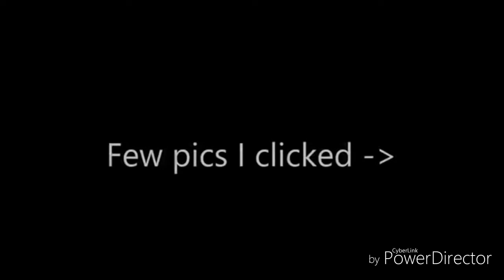Bike @ ₹15000 cheapest bike market in india //ashish vlogs //